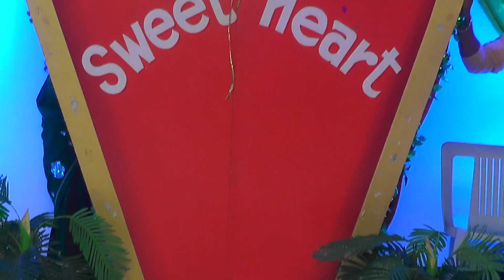G.V.Shravikka & M.V.Ashwin kumar Reception Cinema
Nick Studio present.